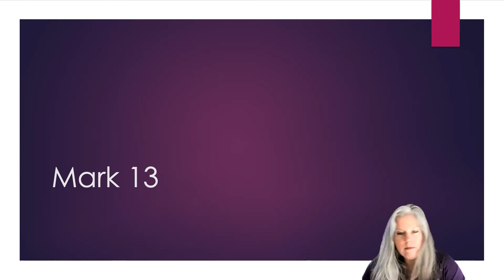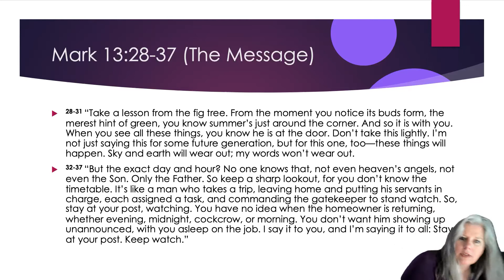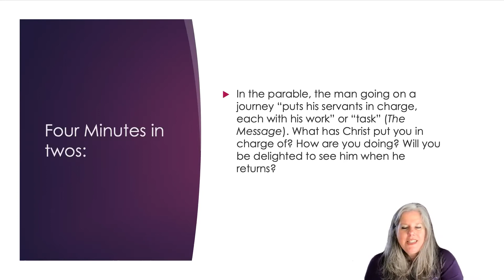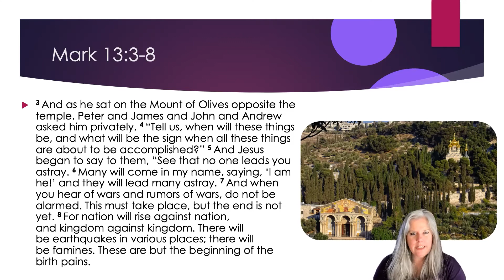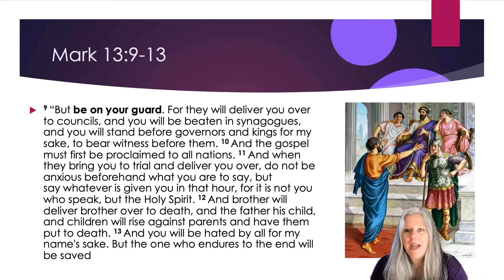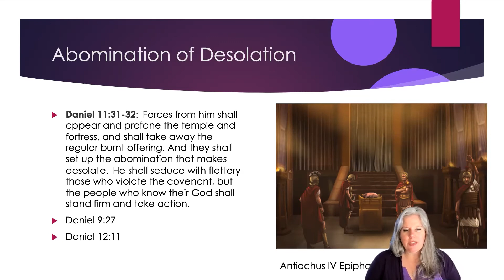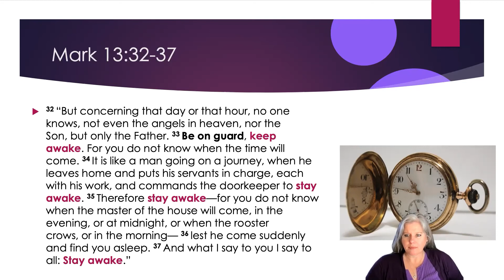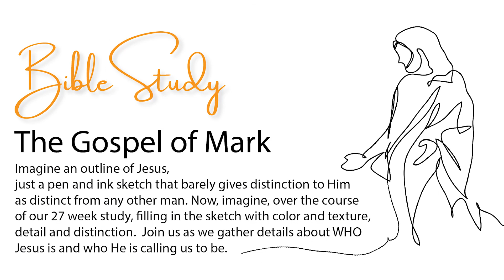Week Twenty 03 04 21 Bible Study The Book Of Mark